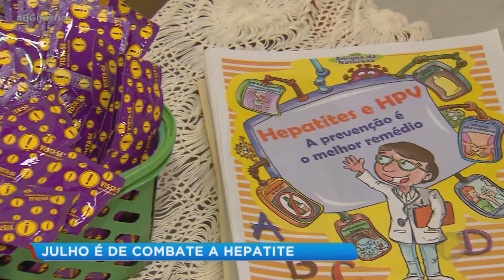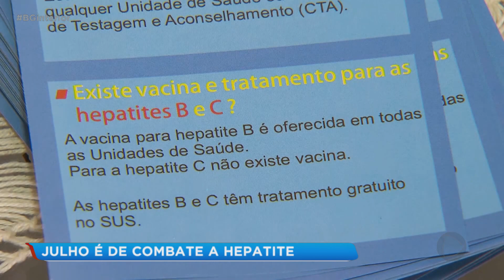Julho Amarelo: mês de conscientização sobre hepatites virais